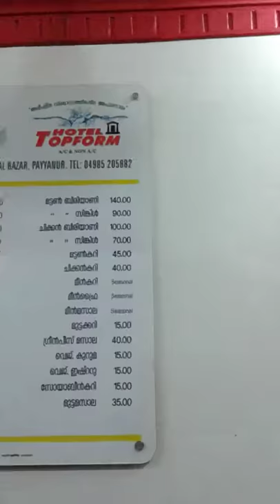HoteL TopForm Payyanur Shows Kitchen At Cctv